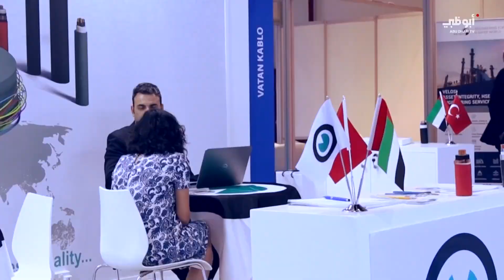الإمارات وتركيا.. 5 عقود من الشراكة وفرص واعدة للمستقبل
تقرير: حامد رعاب